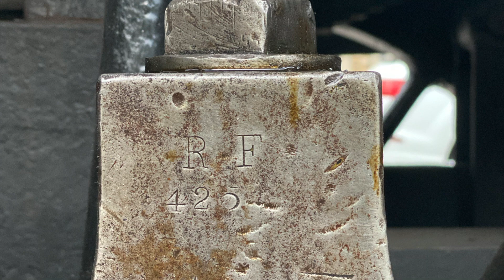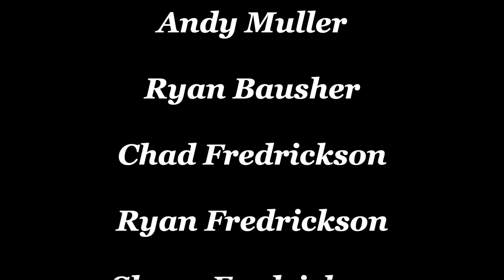Reading and Northern 425 in the Lehigh Gorge.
Take a ride and experience the sights and sounds of the 425 pulling passenger trains on the Lehigh Gorge Scenic Railway. This locomotive and crew sure knows how to put on a show!